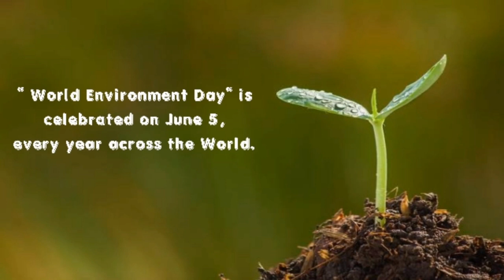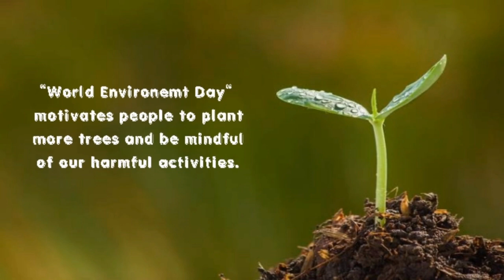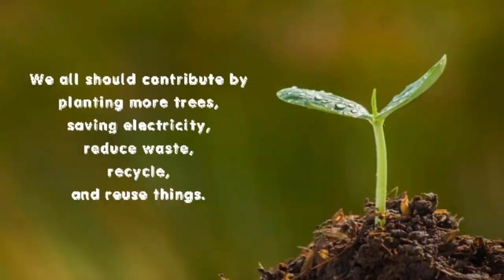How can kids help to Save our Environment 2020- World Environment Day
On this quarartine World Environment Day, lets see how kids can be the helping hands to save our Environment.